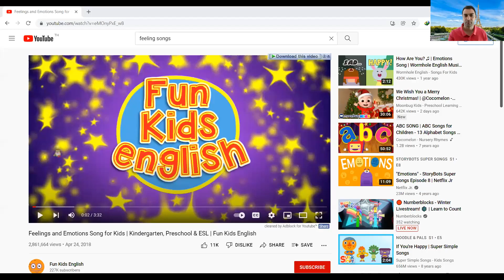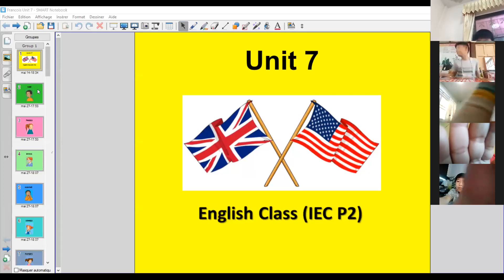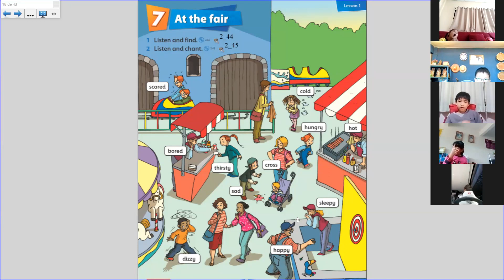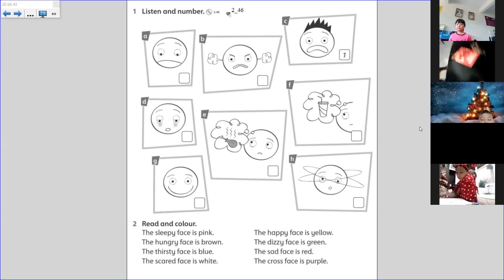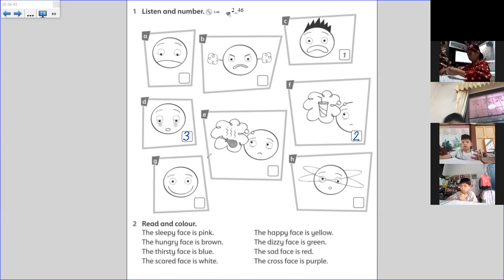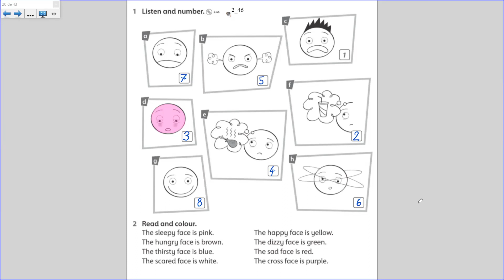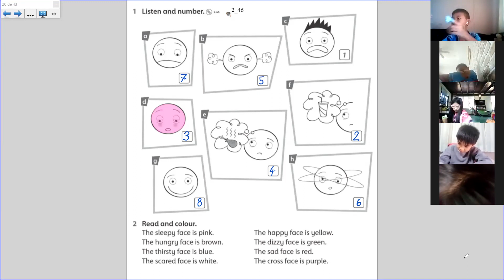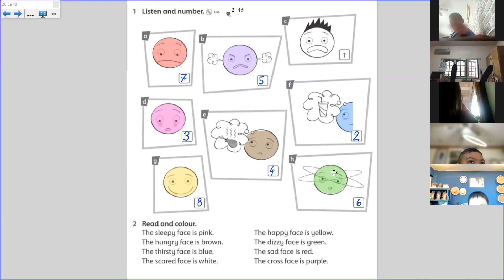Zoom 2 Unit 7 (P.2/9)